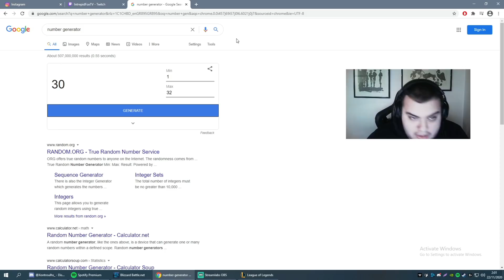Παίρνουμε παρουσίες...! - Pun1sher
Follow Pun1sher!

Follow the FoxArmy 🦊 on Social Media!